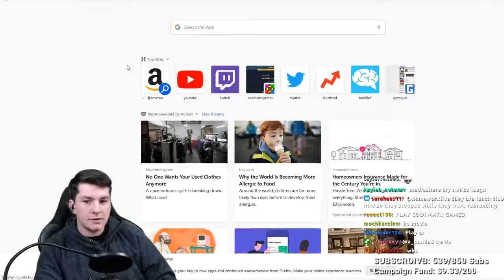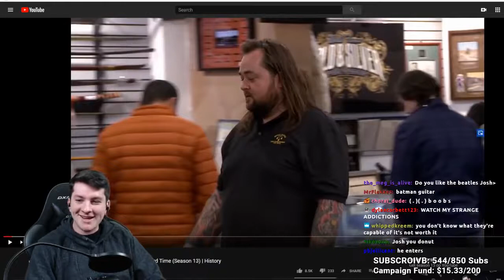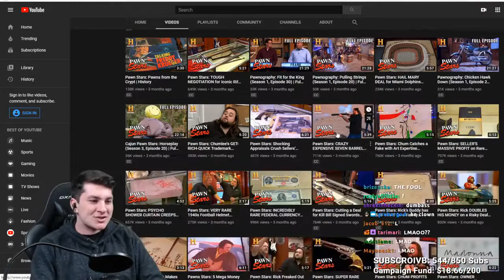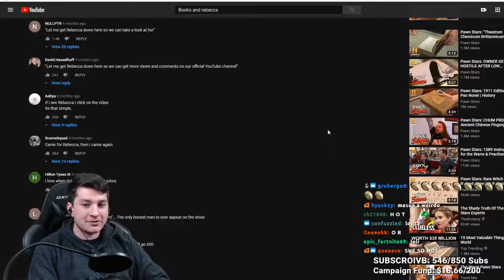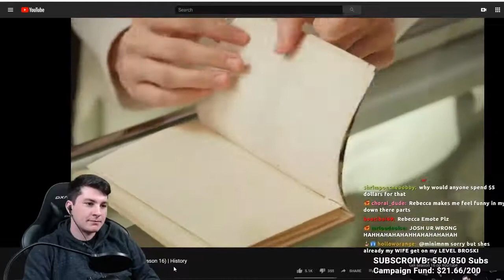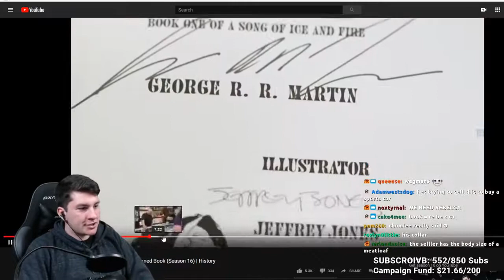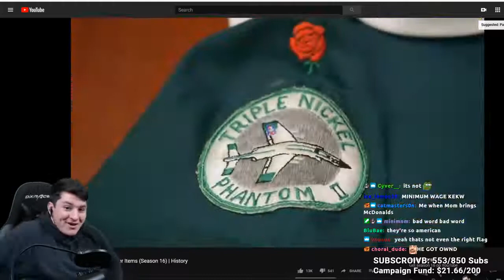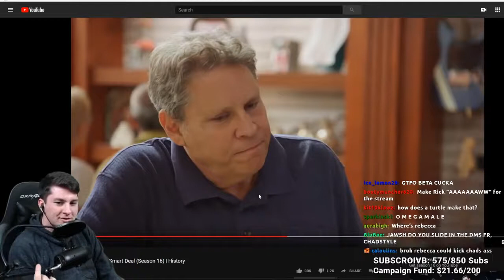The King of Pawn (JAWSH REUPLOAD)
As of 1/11/22, Jawsh has privated this video. In my eyes it was too funny to be lost to time, so I spelunked through the depths of the Internet Archive to find it and reupload it for your viewing pleasure.

I'm not much of a data hoarder myself, but I gotta say: if there's a video that you really like on any online platform, SAVE IT! You never know when it'll be gone.

ORIGINAL DESCRIPTION:

Greasy React Andy watches people get robbed